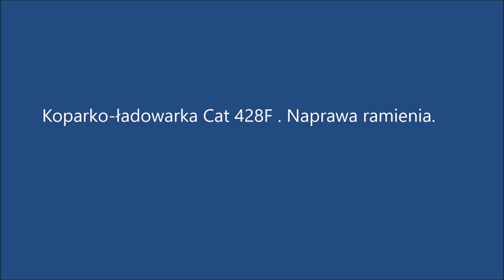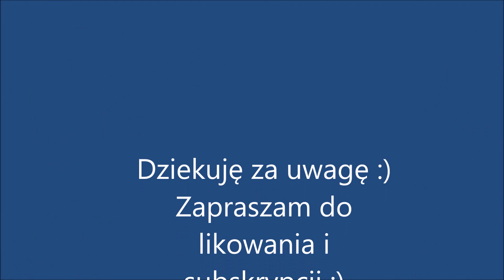Naprawa ramienia koparko-ładowarki . Koparko-ładowarka Cat 428F .